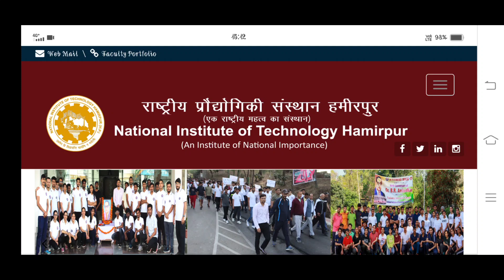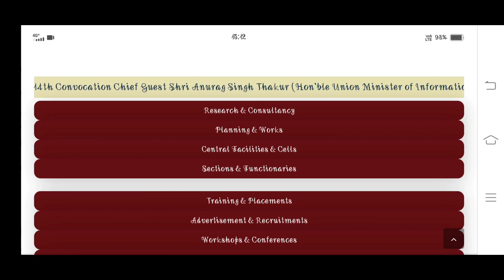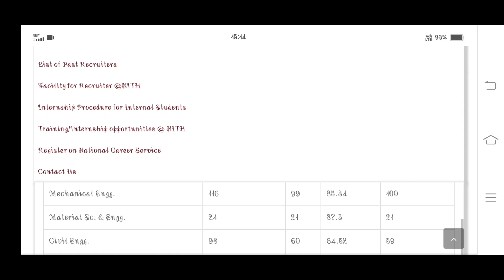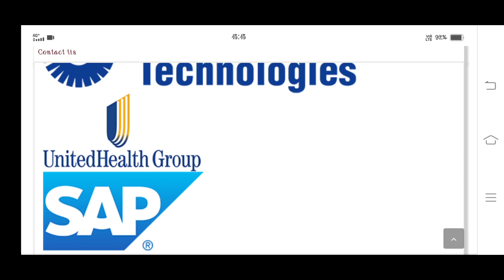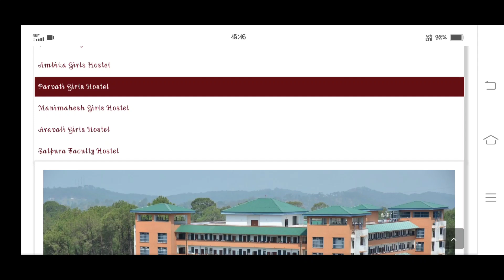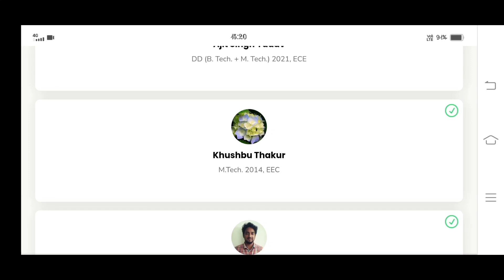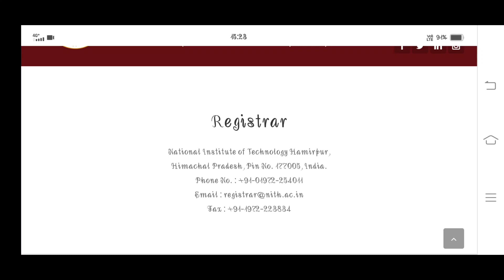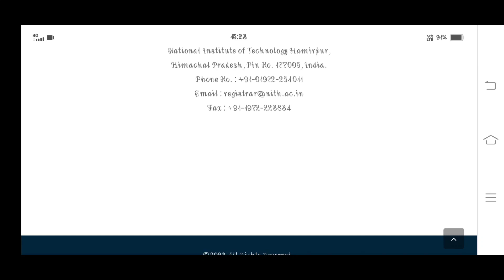ALL ABOUT NIT HAMIRPUR......🤯🤯🔥🤯🔥🔥job